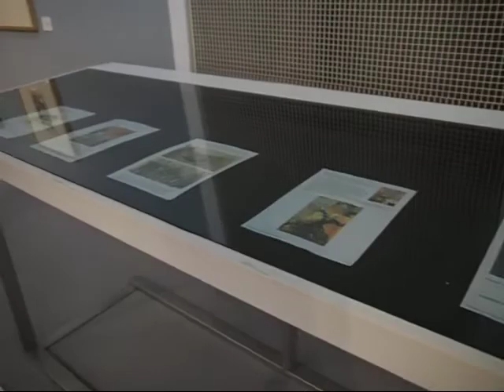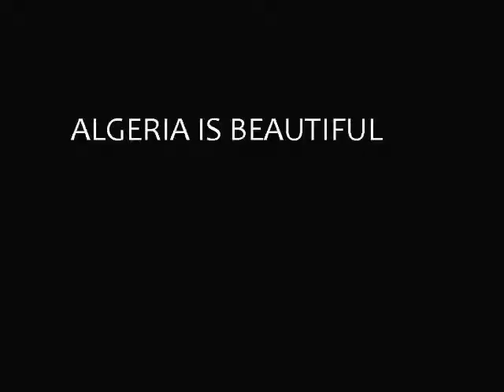Algeria // Musée National d'Art Moderne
HELLO GUYS, THIS IS MY FIRST VIDEO ON YOUTUBE I HOPE I GET SOME SUPPORT FROM YOU, ANYWAY ALGERIA IS FULL OF ART AND THIS MUSEUM IS ONE OF MY FAVORITE PLACE IN ALGERIA LOCATED IN THE HEART OF THE CAPITAL ALGIERS I PROPOSE YOU TO VISITE IT.
IN THIS VIDEO I USED THE OLYMPUS EPL8 WITH 14-42